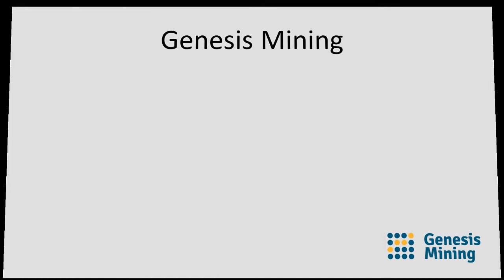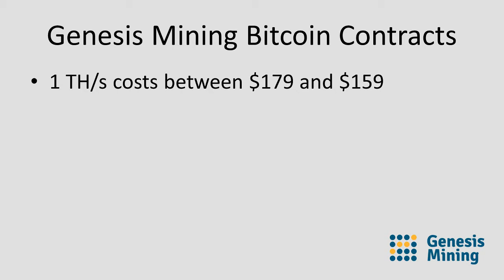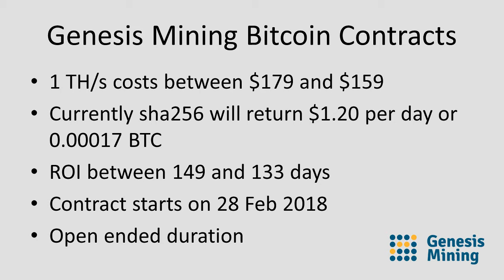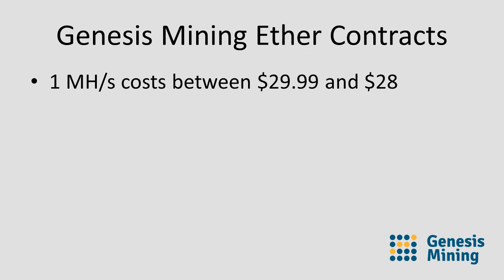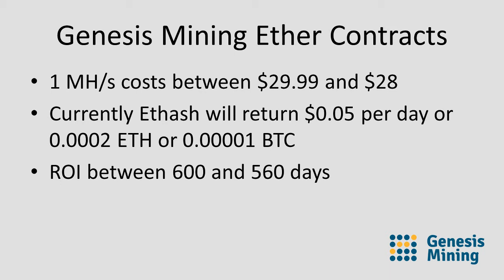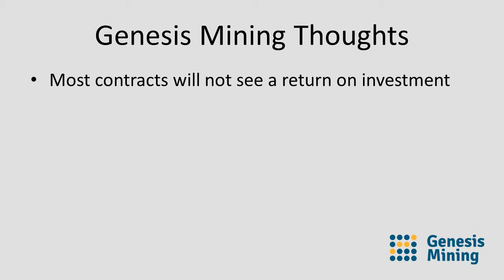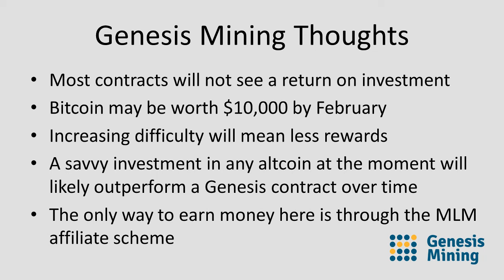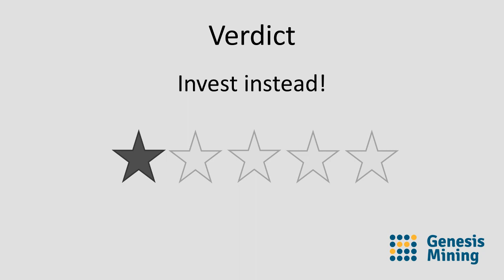GENESIS MINING Bitcoin Cloud Mining Contracts, Are They Worth It?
Genesis Mining is a cloud mining service that offers various mining contracts for different currencies including Bitcoin, Ethereum, Dash and Monero.
I should state here that the actual ROI on the sha256 contracts is around 250 days if you take into account the additional 110 days you will have to wait for the contract to start...

BTC: 1J4ifExyozP66KPMMZApMWQLrxHrs3hEDJ
LTC: LhHuLC1AJCZGGbc6cL9wnJmqgBQNxLRiyU
ETH: 0x00a7c5e2f95B0d79d8F5FddFCa85dBBd098b8A9d